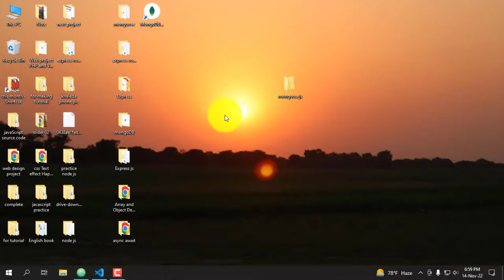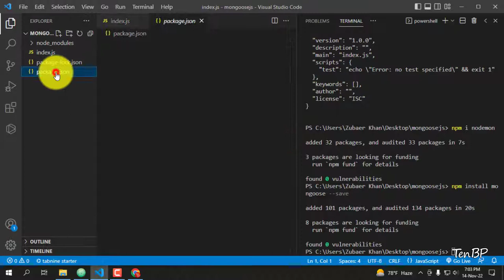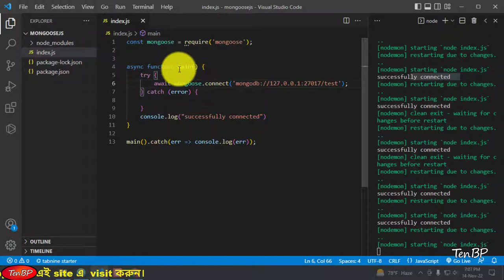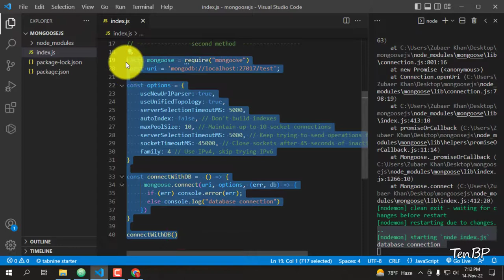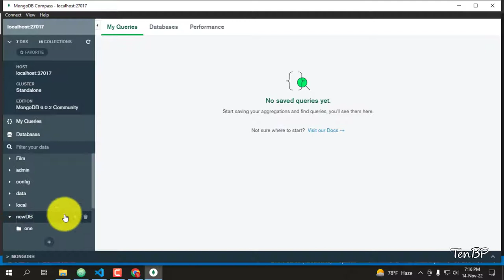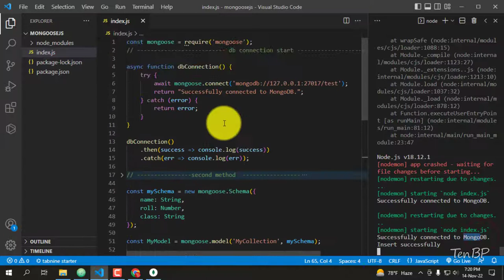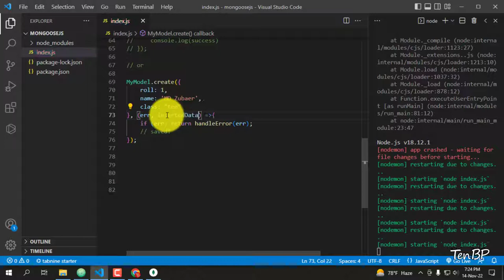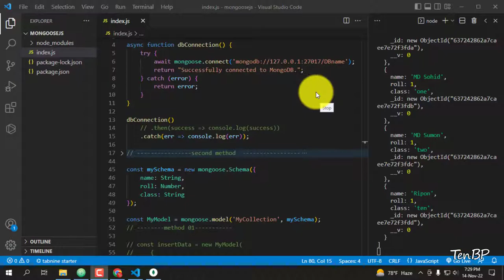Mongoose Database Connect and Schema | Part - 01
In this tutorial, I will teach you How to use Mongoose Database Connect and Schema in Bangla Tutorial. This is JavaScript  full course in Bangla tutorial.
All of you are welcome to Mongoose Js Tutorial For Beginners to Advance in Bangla. This is the 1st part of the Mongoose complete Bangla (বাংলা) Tutorial. In this tutorial series, we will learn about JavaScript full course in Bangla.
If you want to learn Mongoose Js  , keep watching Mongoose Database Connect and Schema in MongoDB  in Bangla Tutorial from beginning to end. If you will need any help to us, feel free to make a comment.